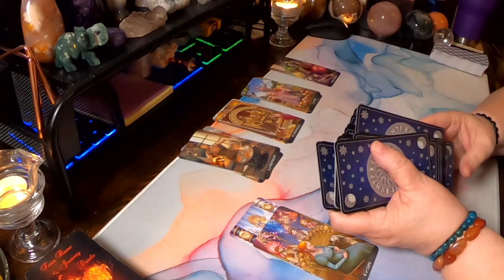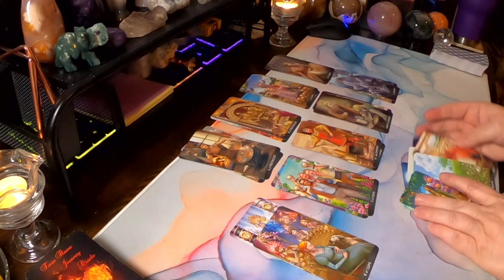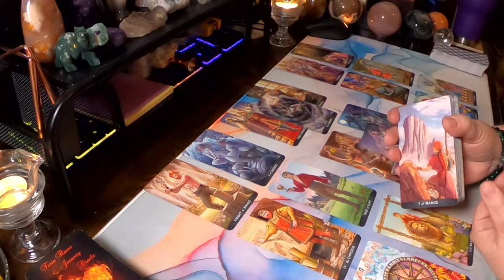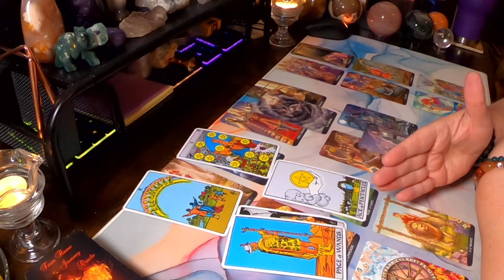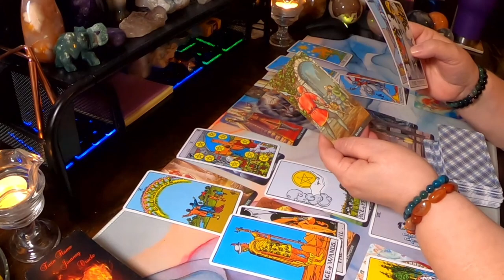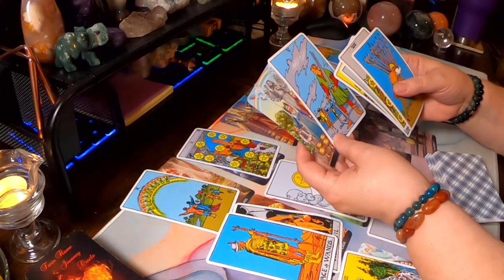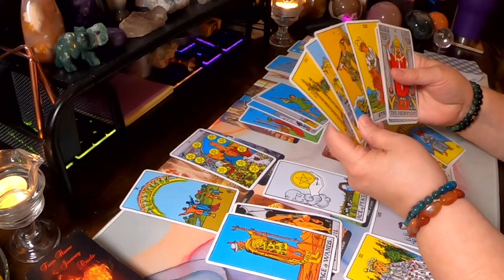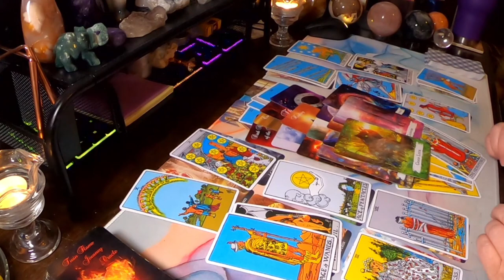♋ Cancer 🦀 No one's going to hold you back Cancer! 😎 (Amazing Extended)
Hello Cancer and Cross Watchers welcome to your weekly general love reading . Today the reading talks about,  No one's going to hold you back Cancer!  Find out how it went down in this weeks reading.

 Use Code : SPRINGVIBES when booking your first reading to receive $10 off!